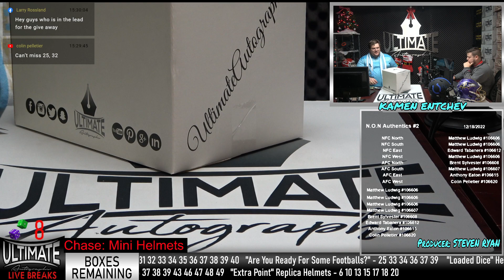Tyreek Hill Flash Authentic Helmet - 12/18/2022 2 P.M. Live Breaks